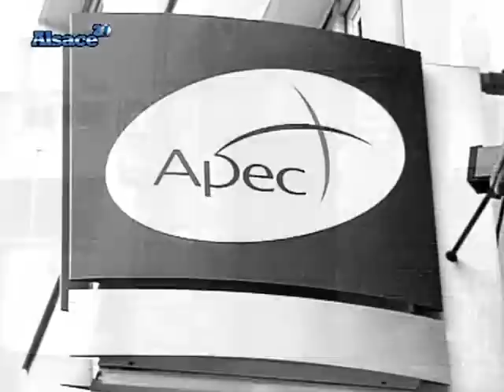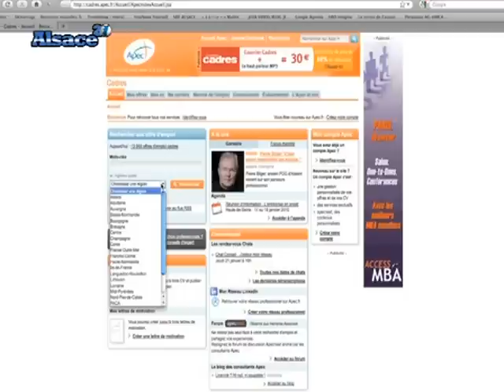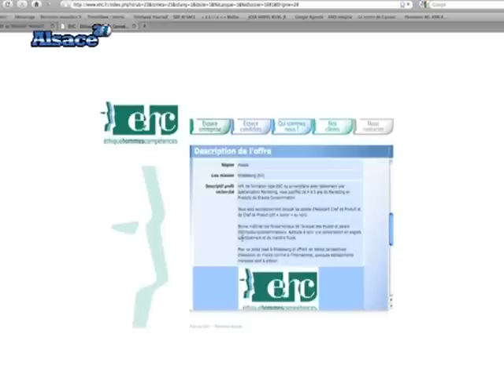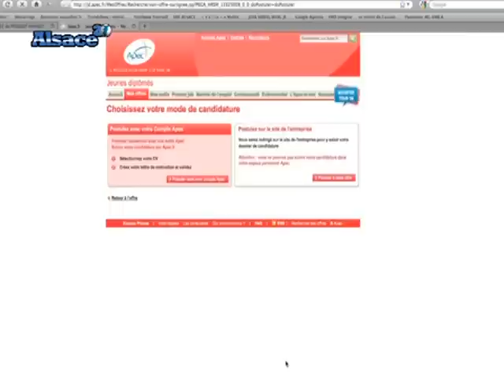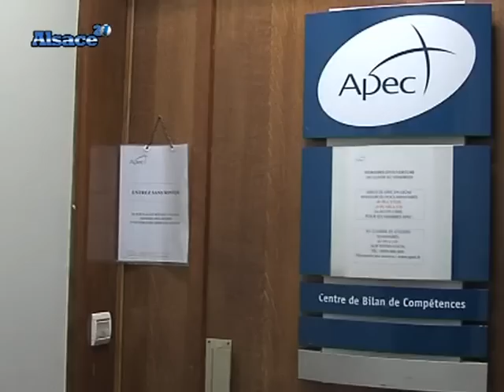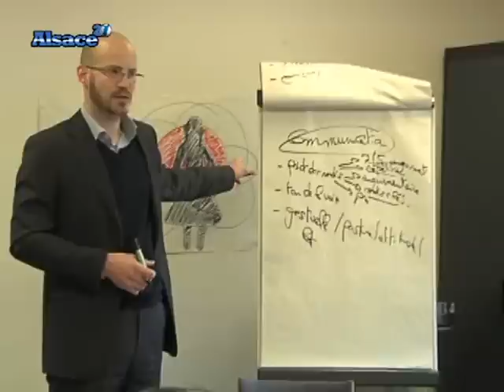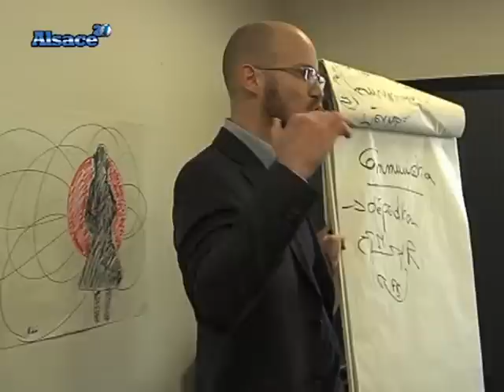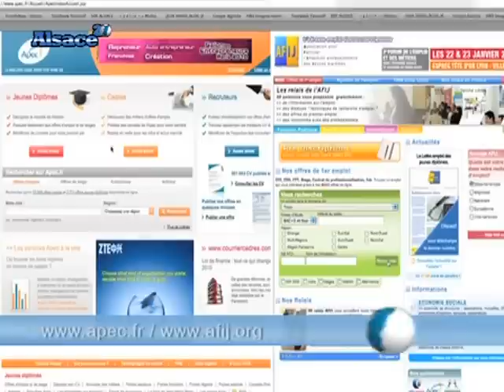Le chômage des jeunes de moins de 25 ans : Un fléau !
25% des jeunes de moins de 25 ans sont au chômage. A l'Apec, un centre pour les jeunes cadres, même les diplômés ont du mal à trouver un emploi. Le manque d'expérience joue parfois, mais pour les premiers emplois, la logique veut qu'un jeune n'en ai peu ou point (même avec les stages). (Droits réservés. Pour toute exploitation commerciale, veuillez nous contacter